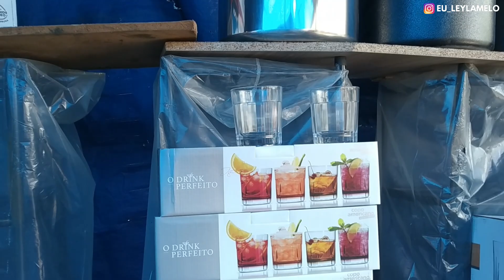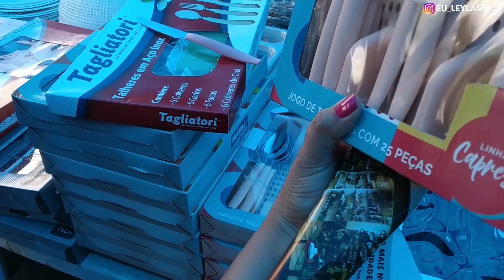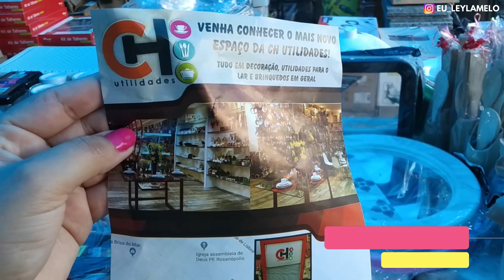CARUARU FEIRA DO ALUMINIO JOGOS DE PANELAS APARTIR DE R$45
• • • Comenta 💬
• Compartilhe